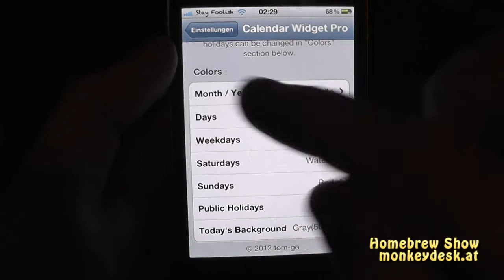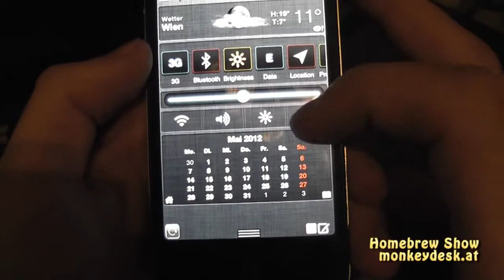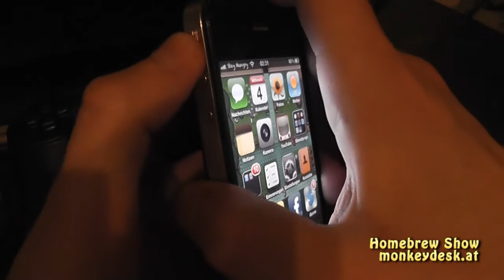Cydia Calendar Pro - Ein Kalender in der Mitteilungszentrale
Mithilfe von Calendar Pro könnt Ihr  einen kleinen Kalender in eure Mitteilungszentrale einbauen. In diesem Video stellen wir euch die Cydia App kurz vor.